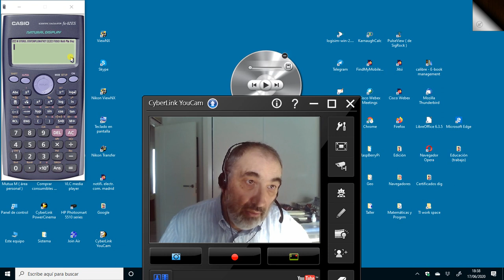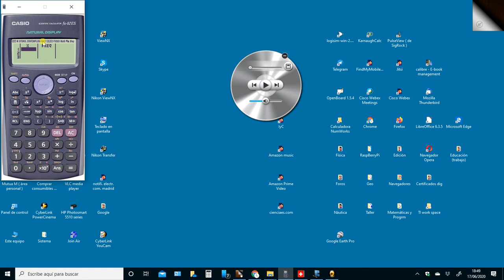ESO - Estadística básica. Uso de la calculadora científica básica.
En esta grabación se explica cómo introducir los datos de la distribución estadística ( habiendo efectuado el recuento de los mismos ) en una calculadora científica básica de 3 líneas como la Casio fx-82ES